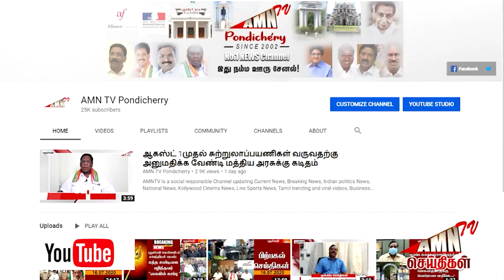கேட்டாலே 'ஷாக்' அடிக்கும் அரசின் புதிய திட்டம்..!! - ஆயிரம் பேர் புடைசூழ நடுரோட்டில் பரபரப்பு கோஷம்